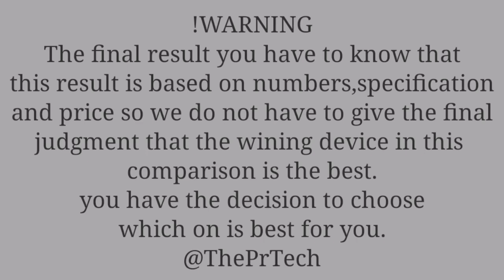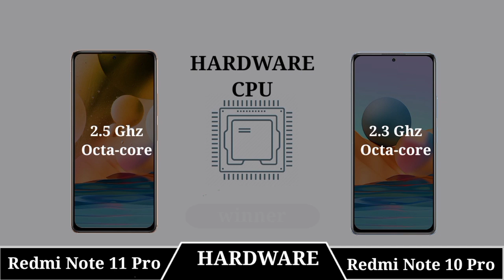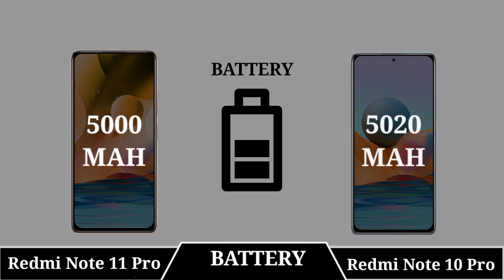Redmi Note 10 Pro Vs Redmi Note 11 Pro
|| Full Comparison Of Redmi Note 11 Pro Vs Redmi Note 10 Pro || Redmi Note 11 Pro Vs Redmi Note 10 Pro review

In This Video We are Comparing Redmi Note 11 Pro Vs Redmi Note 10 Pro Which Is Best phone.